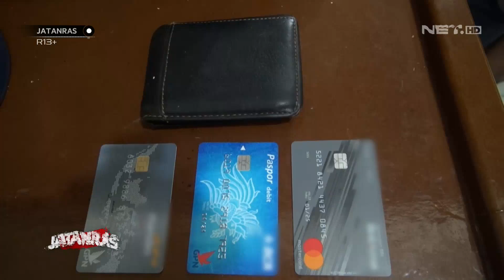Baru 3 Hari Bebas Pelaku Begal ini Tertangkap Lagi - JATANRAS